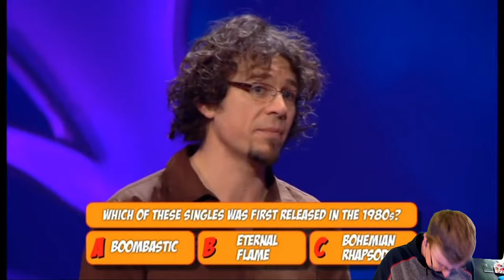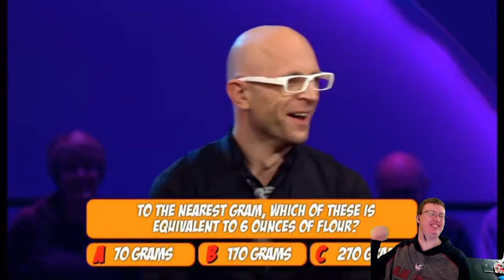American Reacts to Don't Scare the Hare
Special thanks to my Patreons: James B, Simon, Daryl, Sharon, Ser Ga Reth of House Beverage, Elizabeth, Dillon, Andreas, Worthatron, Wee Frongo, James D, David R, David L, Connor S, Emily, Stephen, Bfhrt, Aidan, Matthew S, Michael B, Jonny, Andrew S, Matt, Alex, Phillip, Graham, James C, Shona, Z is for Zed, Chris D, Ricky, Lee M, Silonic, Nathan, Evil, Mark M, Sara, Jasmine, Paul, Ged, Sidney, Rob, Dominic, Rosemary, Susan, Callum Q, Bakura, Liz, Sundeep, Lee P, The Eclectic Penguin, Liam, Xoda, Nick, Bekka, Shini, Yoshi, Enter the Matrixster, R. F. Alexander, Michael S, Ben, Quaid, Fenn, Jacob, Andrew R, Chris, Rebecca, Sparks, Anthony, Connor, Katie, Sarah, Gareth, Gary, Ethan, Beth, Aoife, Mind Explode, Josh, Steven, AWR, Speed Dialer, Matthew B, Sean, Ar, Ali, John and Frostyyy for supporting the channel!